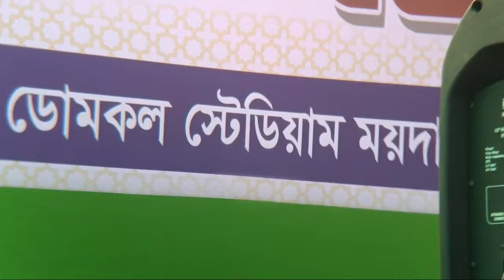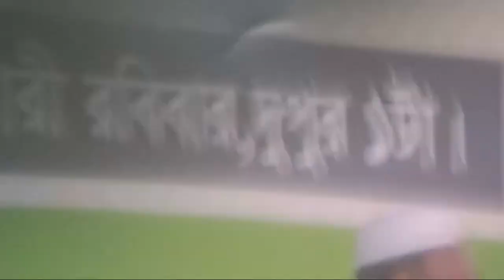Kirat Sommelon | Domkal | Antorjatik Kirat Sommelon